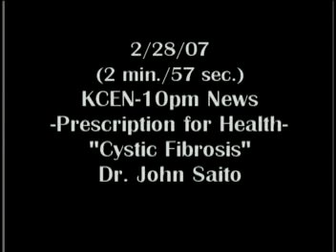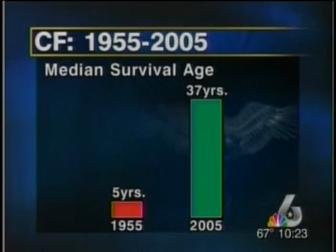Cystic Fibrosis Newborn Screening in Texas